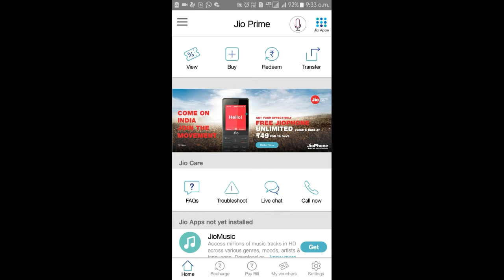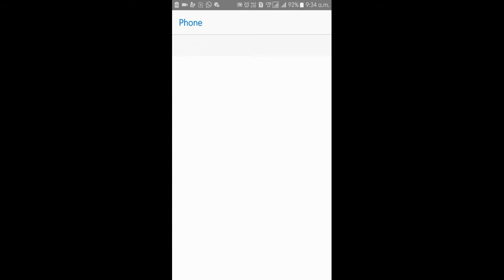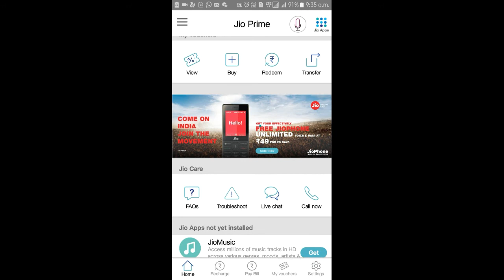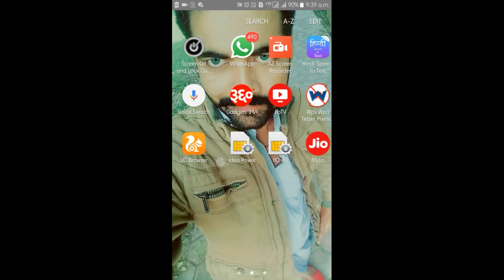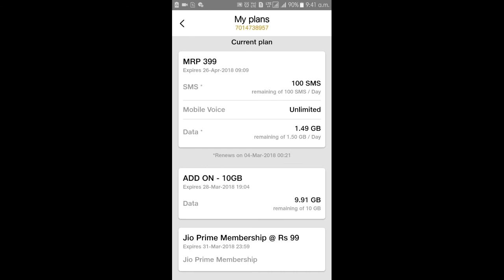Jio Free Internet Trick 2018 | Get Free 10 GB Data in Jio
Jio Free Internet Trick  2018 |  जिओ दे रहा है फ्री में  10  जीबी  डाटा

Jio 10GB FREE Add On Data Voucher Jin logo ko 10GB Jio Add on DATA nhi mila hai,aap video poora dekhe no problem mil jayega aapko bhi,Jio 10GB Free Add on Data Voucher
Top Highlights in this video

1.Jio Jio 10GB Free Add On Data Voucher offer
2.Jio 100% Cashback offer
3.Jio free 10GB Data Voucher
4.How to activate 10GB DATA Voucher on My Jio  App.
5. My Jio App 10GB DATA Voucher free
6.Jio Partner Offer 10GB free
7.Jio-Xiaomi,Samsung,LYF,Oneplus & etc offer

3.जियो का 5G मोबाइल
4.Jio Holi Offer 2018
5.Jio Holi Offer Free for 1 Year.
6.Holi Offer of Jio
7.Jio 5G Mobile Offer
8.Jio ka Holi Offer

jio Recharge offer | Best Cashback OFFER Via Phone Pe

How To Enable "View Image" Button in Google Image

How to Buy Redmi Note 5 & Redmi Note 5 Pro in Flash

How to Create make joke of video in hindi |  मेक जोक ऑफ़ जैसे

Photron Tripod Stedy 450 4.5 Feet Unboxing and setup

Moser Hair Clipper 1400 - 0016 Trimmer REVIEW,

How to use any app without download from playstore | किसी भी एप को डाउनलोड किये बिना यूज करे

How to know Complete Details of Any Vehicle by its Number in India in hindi 2017

   || Sourav Sidana ||   || Thank you  ||

Want to use this track? Please copy & paste this into your description:

Song : "Hope" by Tobu (iTunes)